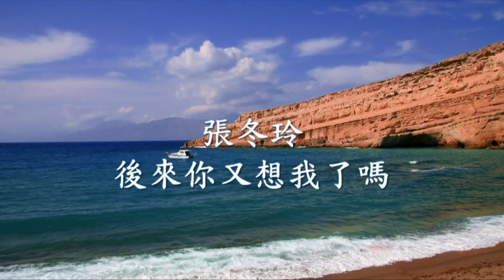張冬玲 - 後來你又想我了嗎.mp4